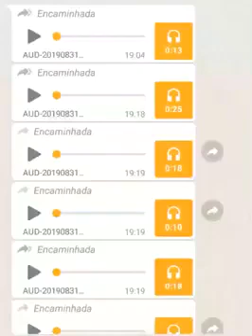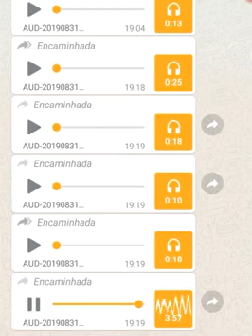Áudios para rir muito